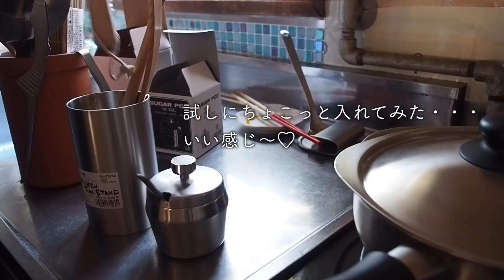湿り雪オホーツク朝の犬と猫/台所仕事/新しいキッチングッズ『vlog 北海道・道東の暮らし』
新しいキッチングッズをお迎えしました
全て日本製、ささやかながら台所から日本の物作りを応援！
仔犬印のシュガーポット、柳宗理のシュガーレードル
工房アイザワのレードルスタンドです
そして日々の暮らしを綴りまぜた動画です
お気軽にコメントを頂けると嬉しいです

撮影期間 令和2年11月21日〜23日
撮影場所 北海道網走郡津別町相生

Index. ＿φ(￣▽￣ )

00:00 オープニング〜 雪降る朝 エゾリスと野鳥 (北海道津別町相生）
01:03 湿り雪の中を犬と散歩
01:23 自分が写っている動画を観る猫
01:52 ダイソン空気清浄機のフィルター交換
03:07 南瓜と蒟蒻の煮物
05:32 新しいキッチングッズ紹介
07:15 白菜とベーコンの煮物
09:54 食卓と晩酌風景
13:04 エンディング 〜サツキと散歩

BGM. ♪( ´θ｀)ノ

春への憧れ（甘茶の音楽工房）
Natural （YouTube Libraryフリー）
料理パラダイム (天休ひさし）
おそうじ日和 (甘茶の音楽工房）
Front Porch Blues （YouTube Libraryフリー）
or yumeniosasoi (音楽の卵）